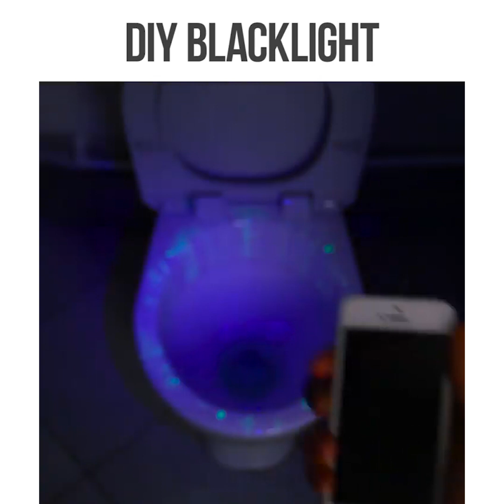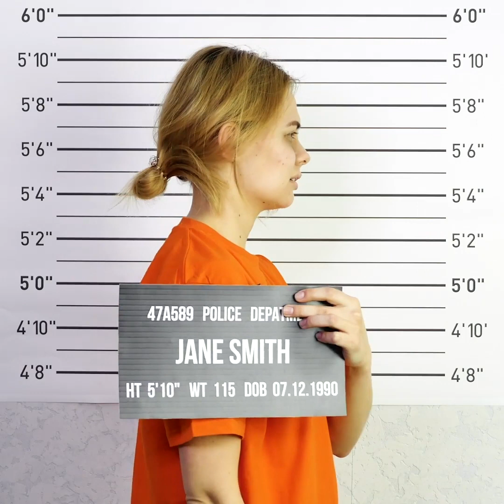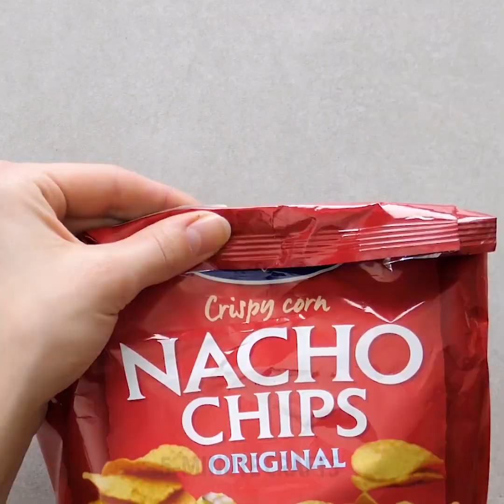43 HACKS YOU DIDN'T KNOW ABOUT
Brilliant hacks to learn right away

We all try to be a little bit more innovative and efficient in our day to day life in order to make our little chorus easier! So, in this video, we wanted to help you guys in that department. We show you some cool DIY hacks that you probably didn't know about. We show you how many uses you can get out of everyday makeup items as well as makeup hacks as well.

It is getting harder and harder these days to identify which hacks work and which hacks don't really work out, so in this video, we wanted to share with you some brilliant makeup hacks that will blow your mind and help you with your makeup skills.
- We show you how to shape your brows using a pair of tweezers
- We also show you how you can create beautiful freckles as part of your makeup using some concealer and a tangle teaser.
- If you also like the look of fuller lips, then we have the best hack for you! We show you how you can contour your lips using different colored lipsticks and lipliners in order to make them appear fuller and bigger.

If you love stationary materials and to be more specific markers, then we have the best hack for you! We show you how you can use your markers in many different ways to give them all sorts of purposes.
- You can use a sharpie marker as an emergency candle
- You can create cool color combinations simply by combining two highlighters in order to achieve a rainbow effect.
- If you also have a pair of plain sneakers and you'd like to give them a new beautiful colorful design, we show you how you can use markers and alcohol in order to achieve a colorful effect. After that, you can paint little white dots on top to look like stars and voila

Watch our whole video to discover all of our amazing hacks you have to try. We show you a cool hairspray and bobby pin hacks as well as some unbelievable uses you can get out of clothes hangers.

Timestamps:
0:07 - How to shape your brows
0:40 - Lip contouring tutorial
1:40 - Amazing hacks with markers
2:24 - Cool velcro trick
2:42 - Galaxy sneakers
3:18 - Prison hacks
4:06 - DIY foundation
5:39 - Amazing hacks with bobby pins
6:58 - DIY gold necklace
7:52 - Amazing hacks with hangers
9:54 - Genius Hairspray uses